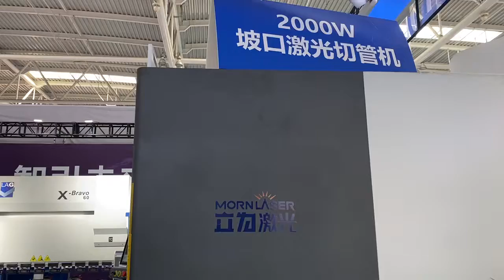Morn laser tube bevel cutting machine on exhibition 2